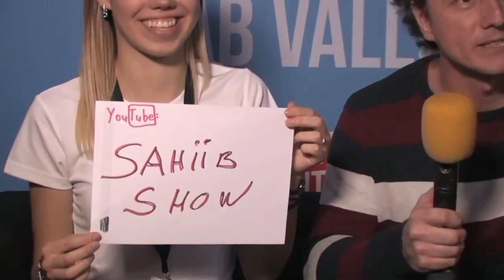Otsin Sahiib Show videotele editori!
Loome koos midagi ägedat Inglise keeles ning tõmbame rahva käima!